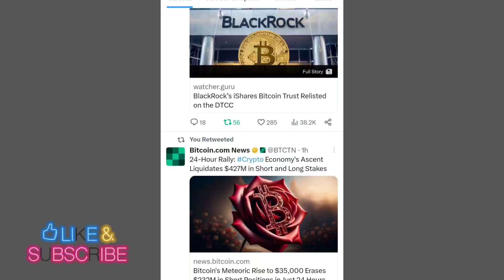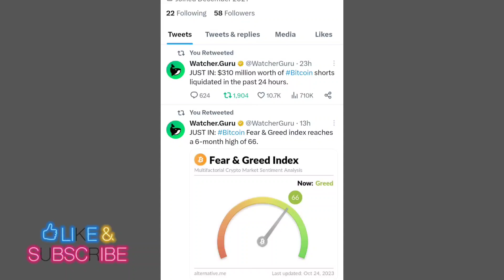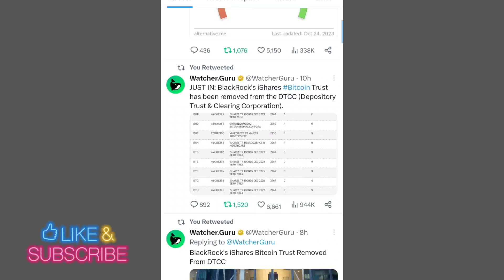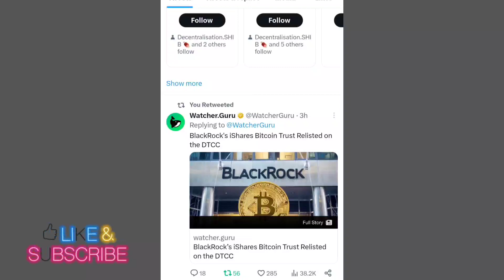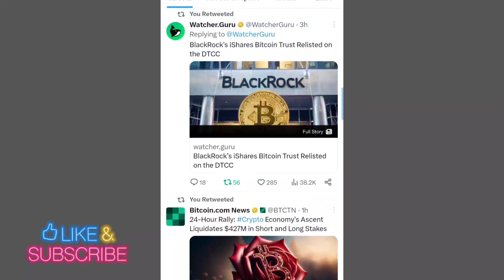BREAKING NEWS 📣 Good Information For Crypto Currency 🔥 Shiba 1$ 📣 SHIBA INU COIN NEWS TODAY